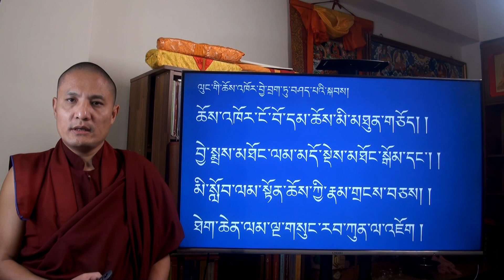ཤེས་བྱ་ཀུན་ཁྱབ་མཛོད་རྩ་བ། ཆོས་འཁོར་གྱི་ངོ་བོ།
འདི་ནི་བོད་སྐད་དང་ནང་ཆོས་ལས་དང་པོ་པའི་ཆེད་དུ་ཡིན།